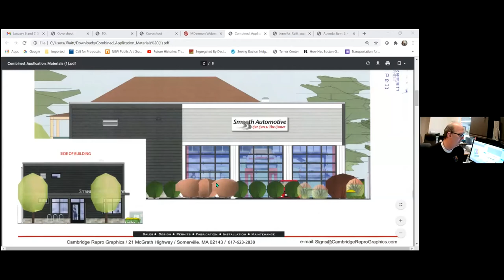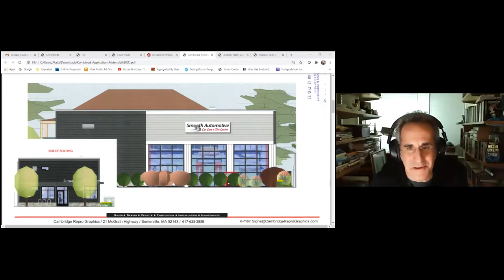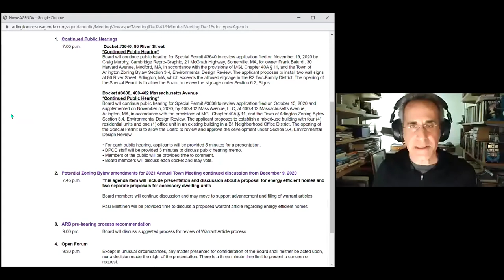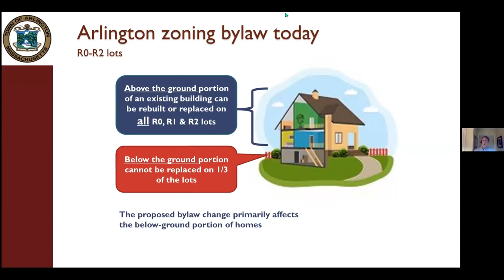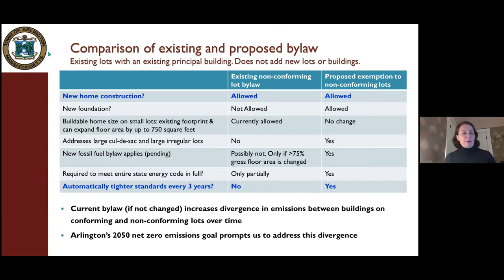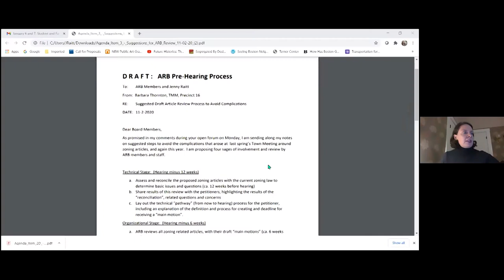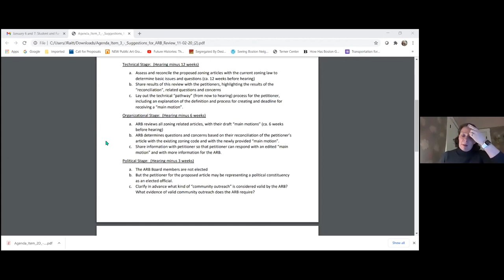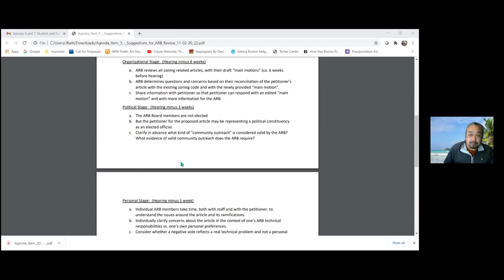Redevelopment Board Meeting - January 4, 2021